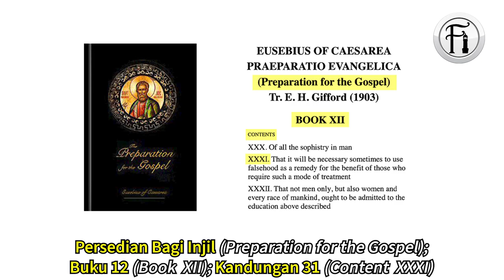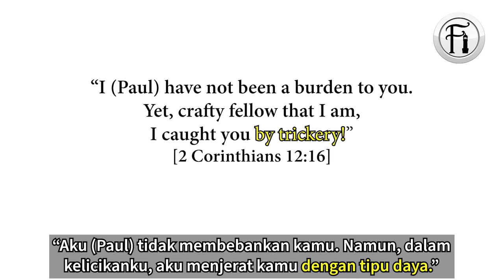Menipu Dibenarkan Oleh Agama Kristian Untuk Mempromosikan Agama Mereka?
Bro Hamza berbincang bersama seorang Kristian tentang kenyataan pengasas-pengasas terawal agama Kristian yang membenarkan kepalsuan dan tipu daya untuk menyebarkan agama mereka. Lihat lah bukti-bukti yang dibentangkan.